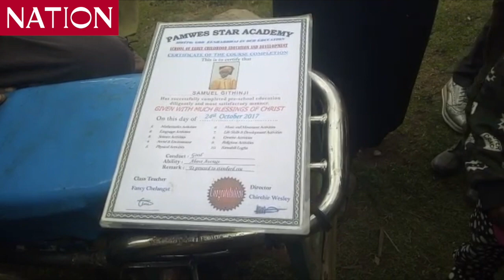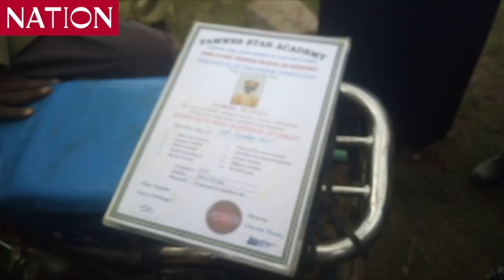Family in grief after 12-year-old boy is sodomised, killed at Seguton in Kuresoi North